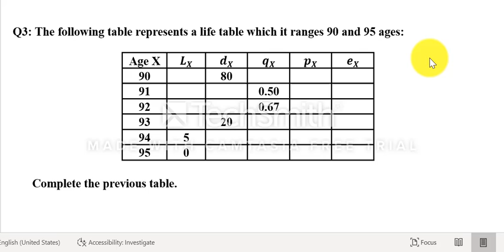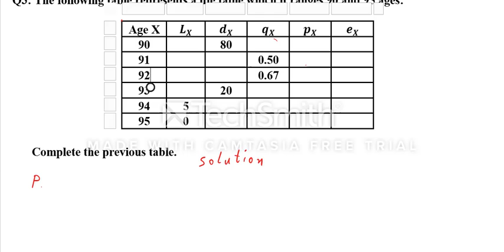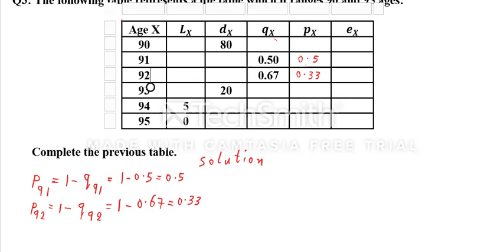في ا.م.د / محمد محمود ابوريا المحاضرة الثانية للفرقة الثالثة شعبة اللغة الانجليزية